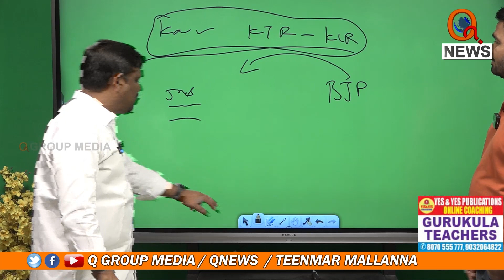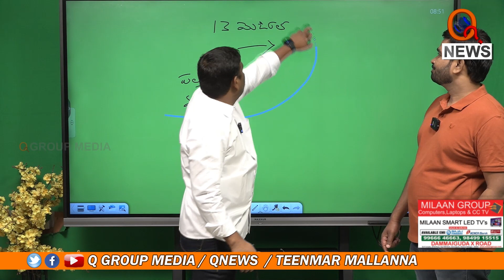బీజేపీకి కావాల్సింది ఎంపీ సీట్లు మాత్రమే Teenmarmallanna I Shanarthi Telangana e-paper